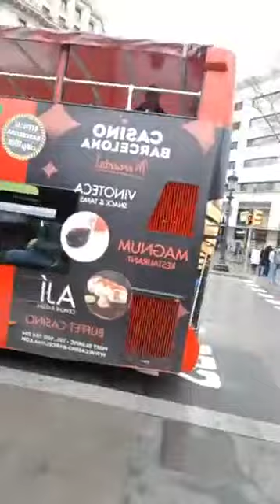BARCELONA SPAIN VIEWS with TYRONE ONEZA & DON RAUL LACORTE